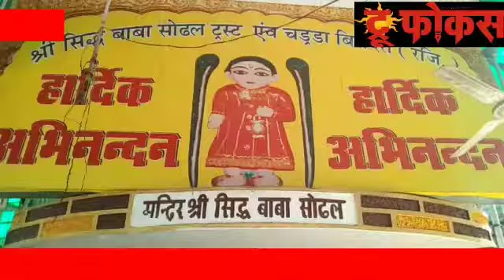सिद्ध बाबा सोढल के मेले की तैयारी के लिए हुई मीटिंग, पुलिस प्रशासन ने की चेकिंग....